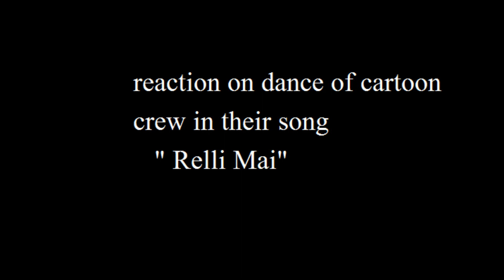Reaction on RELLI MAI by brothers.(cartoon crew new song)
Reaction on cartoon crew.(offical reaction in relli mai  new song of cartoon crew). cartoon crew new song "relli mai" reacted and cover dance by brothers.
this was fun to react cartoon crew. their new song was very nice.
relli mai was very nice video.
hope you will like our reaction.